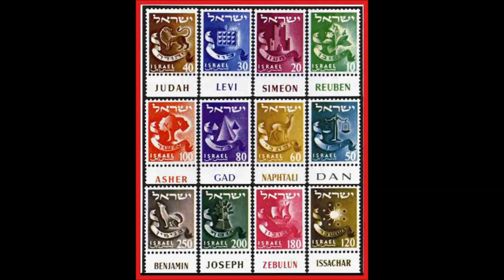THE LOST TRIBES OF ISRAEL - The Tribe of Zabulon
"The Lost Tribes of Israel - The Tribe of Zabulon" is an intriguing and thought-provoking message that explores the connection between the Dutch people and the Tribe of Zabulon, one of the lost tribes of Israel. Through insightful analysis of historical, cultural, and religious contexts, this video uncovers fascinating facts about the origins of the Dutch people and their ancestral links to Israel.

Using biblical and historical evidence, this message provides an in-depth look at the history and culture of the Tribe of Zabulon, highlighting their contributions to Israel and their eventual dispersal into Europe. The video then explores the remarkable similarities between the culture and traditions of the Dutch people and those of the Tribe of Zabulon.

listeners will learn about the role of the Dutch people in the development of the Netherlands, as well as their contributions to global trade and commerce. Aleksandar Sasha Veljic also delves into the religious significance of the Tribe of Zabulon and their role in the fulfillment of biblical prophecy.

Whether you are a history buff, a religious scholar, or simply interested in exploring the mysteries of the past, "The Lost Tribes of Israel - The Tribe of Zabulon" is a must-watch video that will leave you with a newfound appreciation for the rich cultural heritage and fascinating history of the Dutch people.